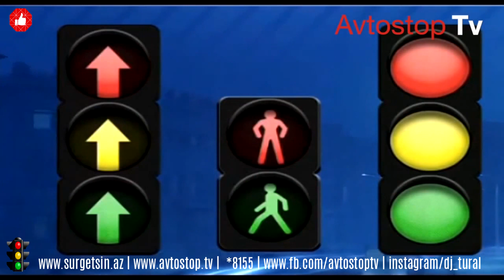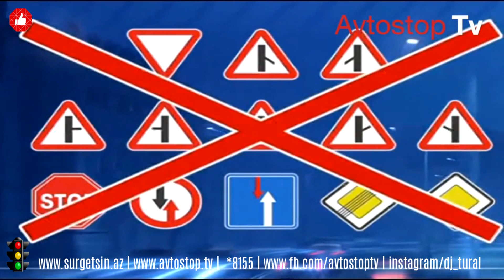Master-Klass #10 - Svetoforla keçid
Bu dəfə dərsimizdə nizamlanan və nizamlanmayan yolayrıclarının keçilməsindən bəhs edəcəyik.